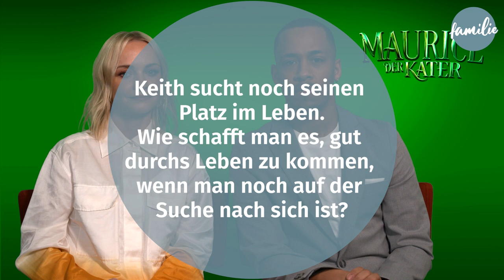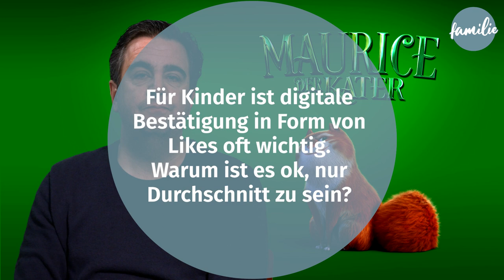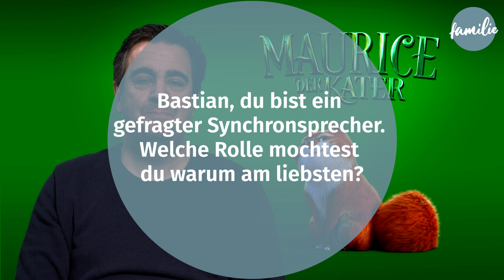"Maurice der Kater": Bastian Pastewka, Janin Ullmann & Jerry Hoffmann im Interview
Familie.de trifft Janin Ullmann, Bastian Pastewka und Jerry Hoffmann zum Interview. Wir sprechen über den neuen Kinofilm "Maurice der Kater", Lebensweisheiten und die Notwendigkeit von neuen Held*innen.

familie.de zeigt Familienleben in all seinen bunten, lebendigen, anstrengenden und wunderschönen Facetten. Informativ, auf Augenhöhe und immer mit einer ordentlichen Portion Gelassenheit!

Lest bei uns alles zu den Themen Kinderwunsch, Schwangerschaft, Baby, Kleinkind, Schulkind, Familienleben und vieles mehr.